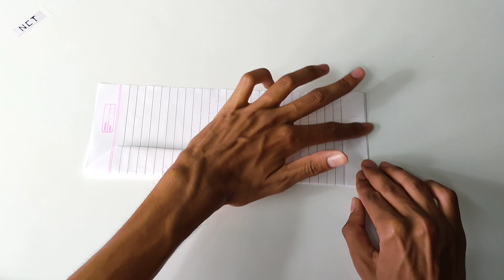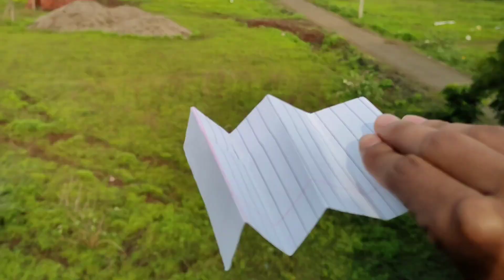Best Gliding Paper Plane.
In this video I'll show how you can make a gliding paperplane using  easily available craft paper, its super easy to make and gives immense joy  while flying. Hope you'll like it